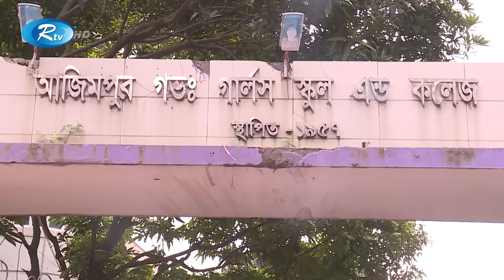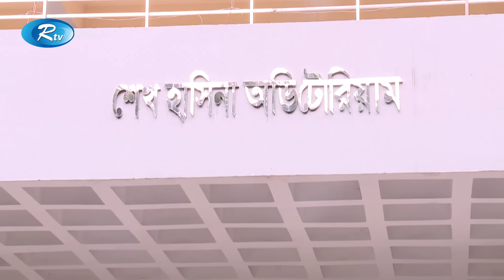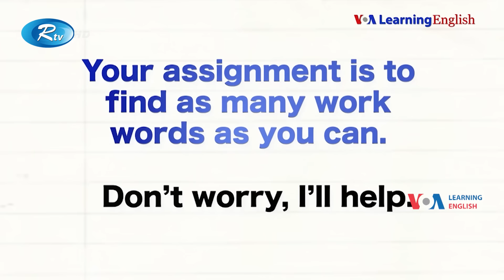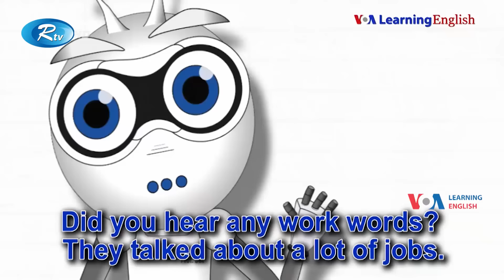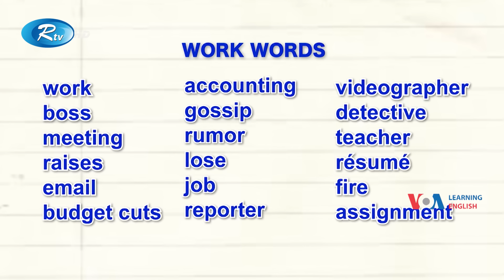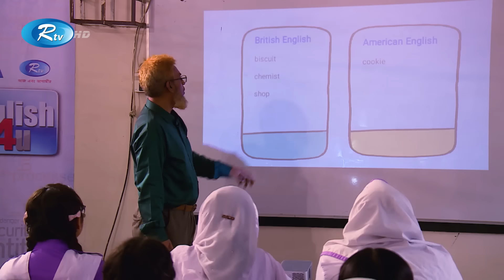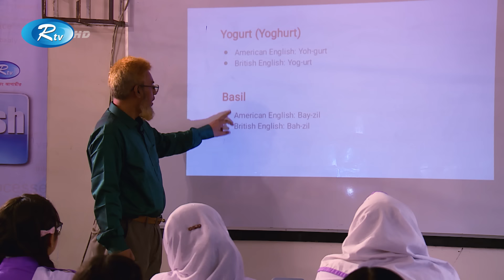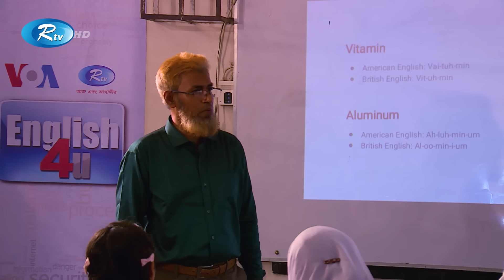English4U | Azimpur Govt. Girls' School & College | আমেরিকার ইংরেজী শেখার অনুষ্ঠান | Ep-04 | Rtv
ভয়েস অফ আমেরিকা ও আর টিভি’র যৌথ আয়োজনে আমেরিকার ইংরেজী শেখার অনুষ্ঠান: "English4U"
Episode : 04
School   : Azimpur Govt. Girls' School & College

- Team RTV